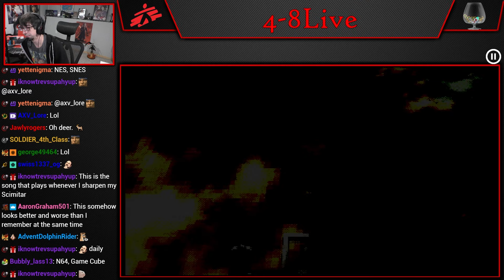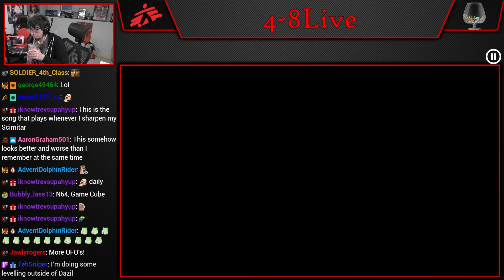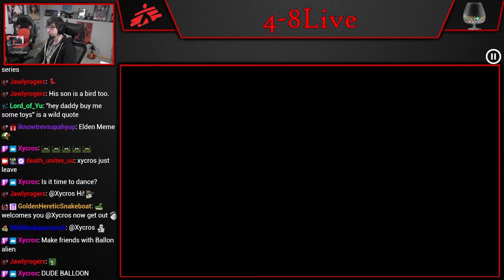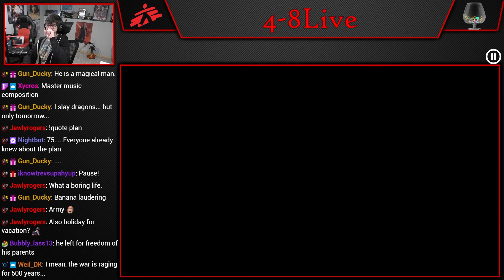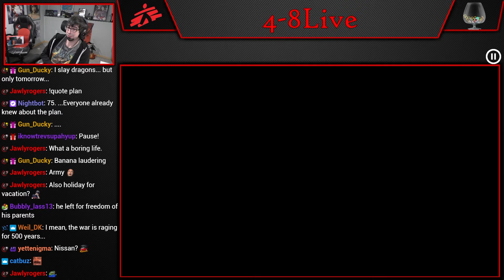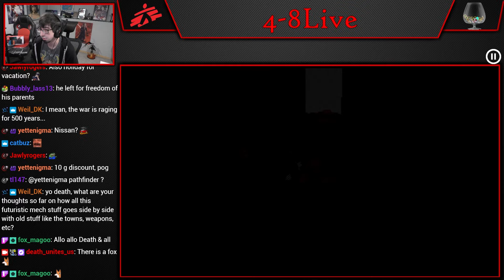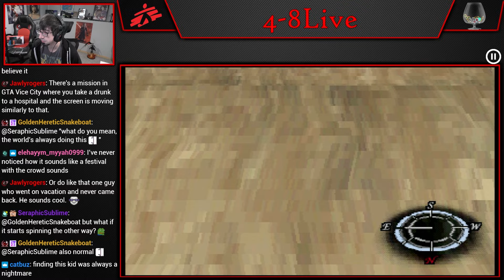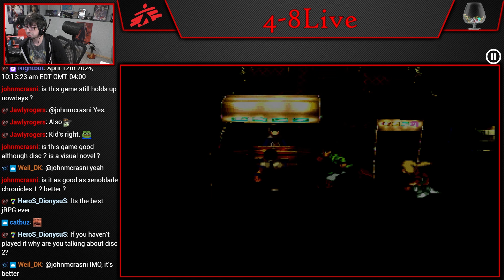Let's Play Xenogears (Part 10) [4-8Live]